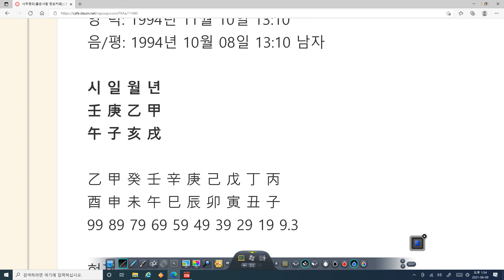18억원을 억울하게 날리다. 존 람 골프선수 사주팔자 정임합 물상